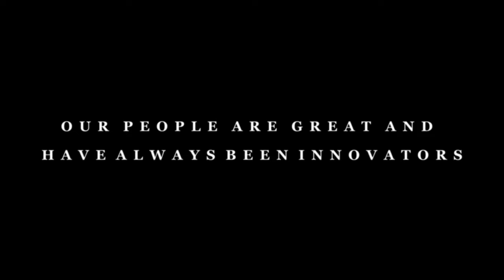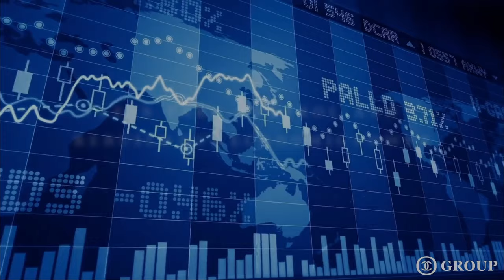Legal & Financial Disability: How we get our own financial remedy?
Our community needs to solidify its financial position with equity in cash-flowing real estate. A new approach on debt and how it should be eliminated, should be one of our concerns, because it has been used and is still being used as a weapon to steal our equity. Join us on this journey from the JOBS ACT to Wall Street and experience the the correct way to invest in real estate as a cooperative group.

Invest with us Now